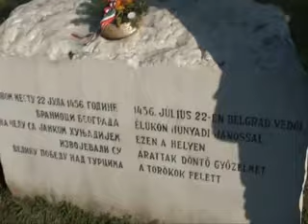HATÁRTALANUL! Kecskemétről a Délvidékre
A kecskeméti Katona József Gimnázium 67 hetedikes diákja és 7 tanára 2011. október 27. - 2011. október 30. között a Délvidéken járt tanulmányi kiránduláson.